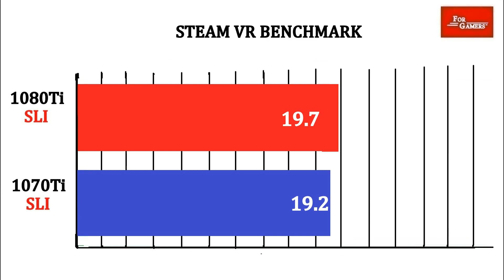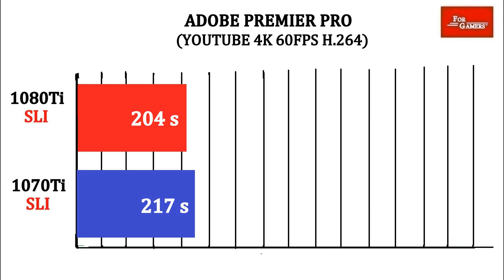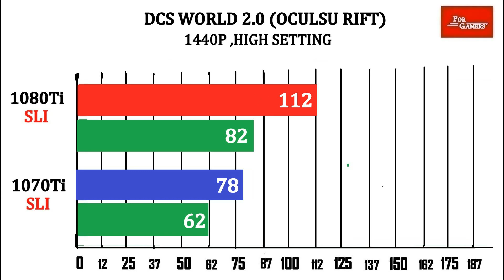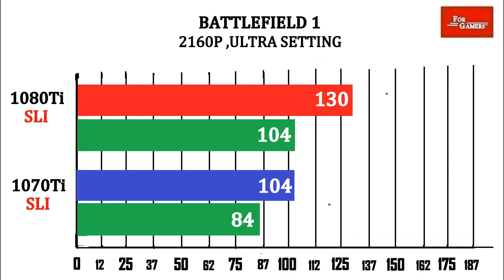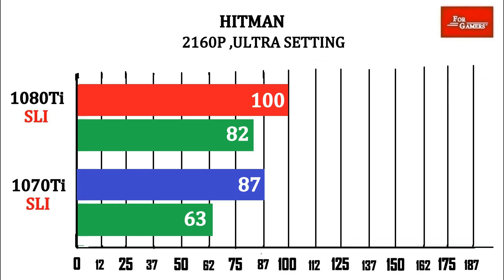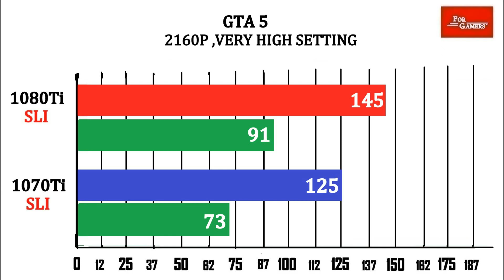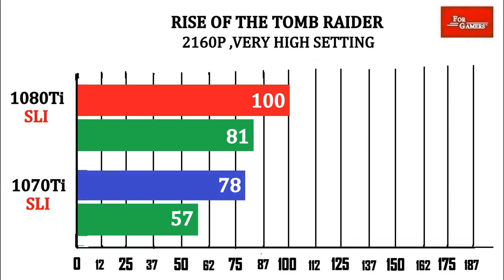GTX 1080Ti SLI vs 1070Ti SLI | Comparison